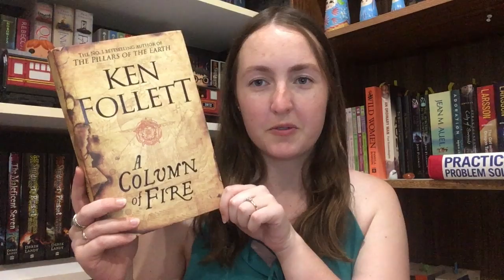January 2020 Wrap Up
Double digits date in February already, better get that wrap up UP
I had a pretty okay January reading month. Only got 2 books read, but one was a chunker - A Column of Fire by Ken Follett and another was an introduction to a new trilogy The Magicians' Guild by Trudi Canavan.

As I type this it occurs to me that this wrap up is a nice full circle; end a trilogy, start a trilogy. Lovely ^.^

The Goodreads review that sums up A Column of Fire much better than I ever could is